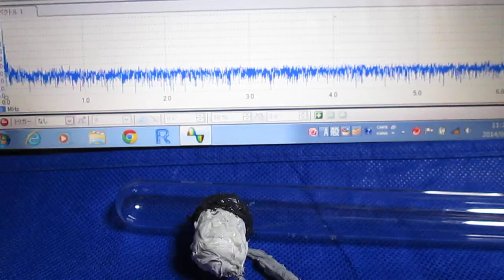超音波テスター専用プローブ（弾性波動 Elastic wave） Ultrasonic probe experiment